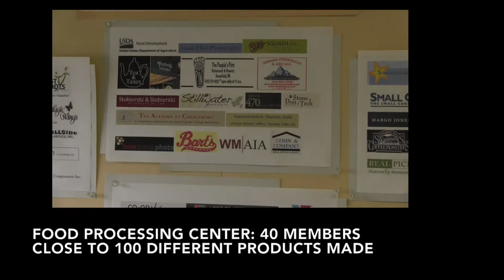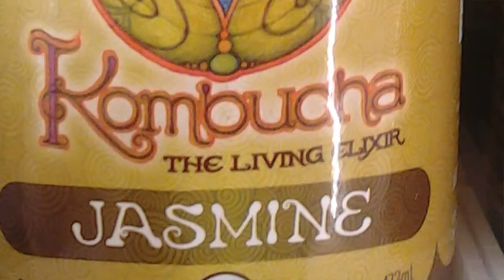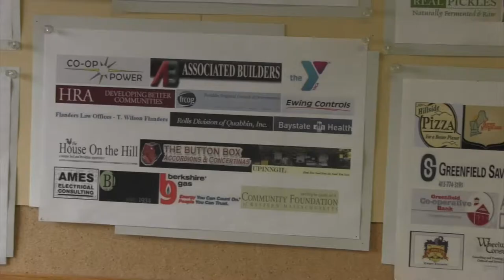Build and They Will Come: Seeding Success for Millennial Entreprenuers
In the heart of Massachusetts, a nonprofit—Franklin County Community Development Center (FCCDC)—seeds success for millennial entrepreneurs making specialty foods via FCCDC's cooperative Food Processing Center. They call it incubation. In addition the FCCDC offers training and mentoring in business planning, regulation and legal matters, marketing and distribution. Shout Out FCCDC!